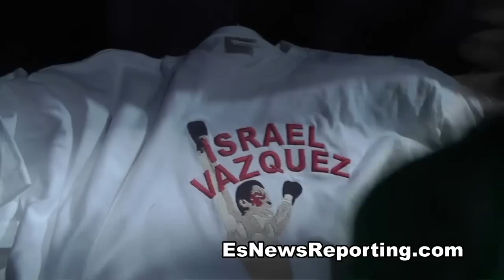coming soon esnews israel vazquez shirt giveaway